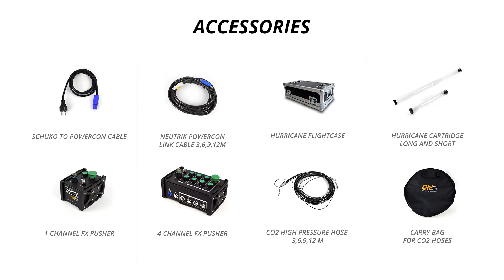HURRICANE TUTORIAL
HURRICANE is small, compact and powerful machine able to blow confetti at more than 20m. Furthermore, as it works with CO2, you can also enjoy it as it was a CO2 Jet, 2 eff ects in one. Extremely useful to blow Holi powder. It becomes ideal on front stages for live concerts and Disco Clubs.